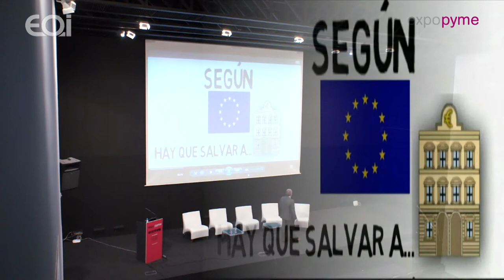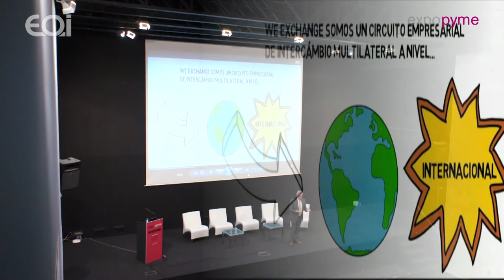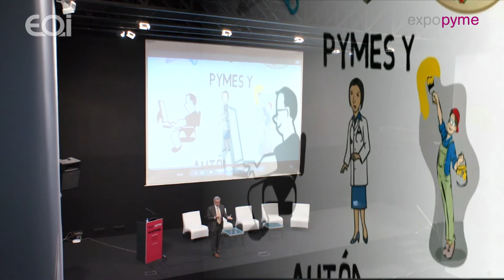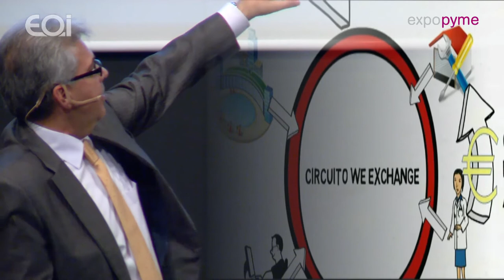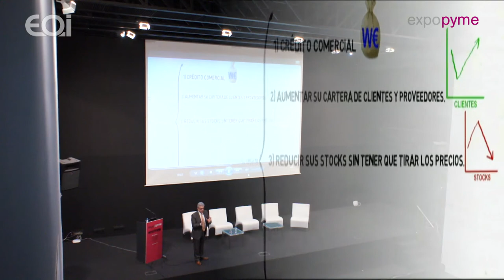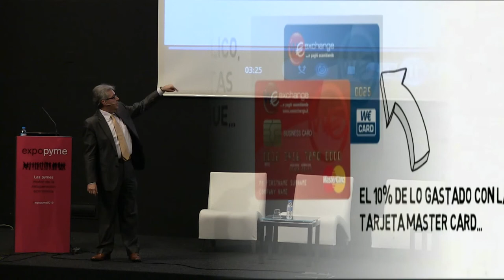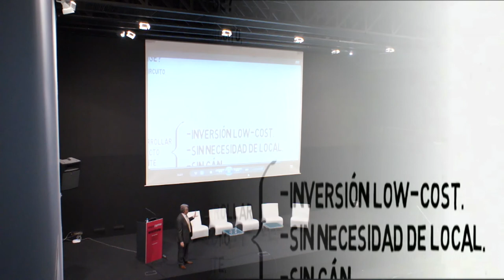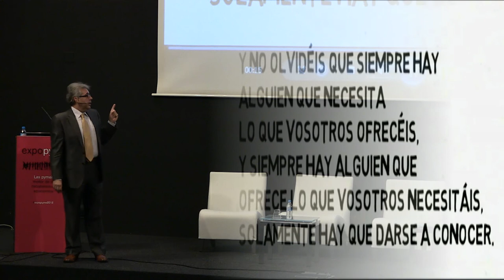Adiós al Euro y a los plazos de pago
Ponencia de Ponencia Máximo Núñez. Director de W€exchange en Expopyme 2012 · XVII Congreso Redepyme.